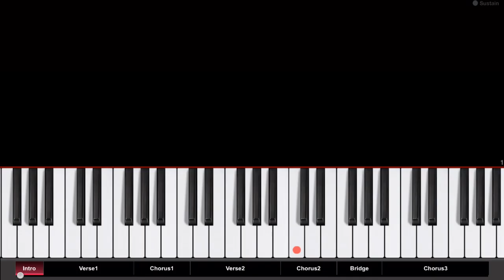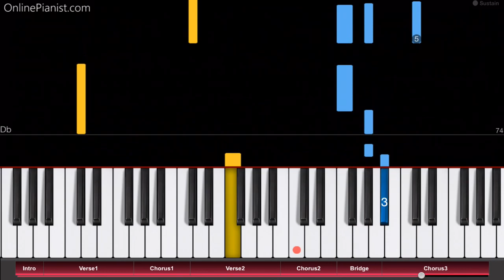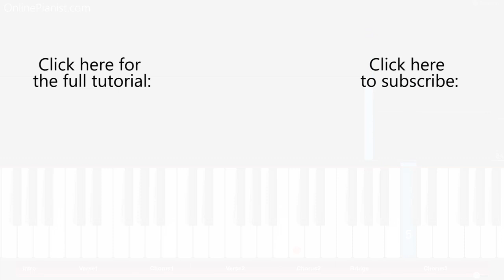Julia Michaels - Issues - Piano Tutorial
How to play “Issues” by Julia Michaels on piano!
Listen to this Issues piano cover and learn how to play it yourself with our piano lessons.
Check out the full piano tutorial for “Issues” on our

Julia Michael's debut solo single "Issues" was released in January 2017. The rhythmic ballad became a huge hit, reaching top ten positions in many countries, and receiving a Platinum certification in the US.

"Issues" is a beautiful love song, and perfect for piano!

Here’s a part of the song’s awesome lyrics:

“I'm jealous, I'm overzealous
When I'm down, I get real down
When I'm high, I don't come down
But I get angry, baby, believe me
I could love you just like that
And I can leave you just as fast

But you don't judge me
'Cause if you did, baby, I would judge you too
No, you don't judge me

On our website, you can find piano tutorials for many other romantic songs (like Bruno Mars’ latest hit “Versace on the Floor” as well as songs by Elton John, Celine Dion, Shawn Mendes, Justin Bieber, Adele, Zayn, Norah Jones and many others), and “You’ve Got a Way” by Shania Twain!